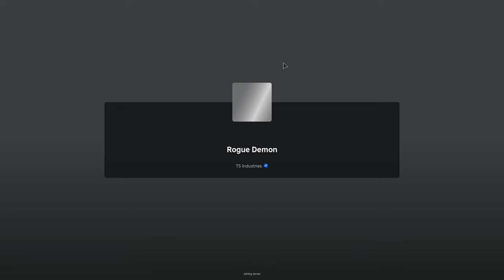THEY DECLARED WAR ON ME IN ROGUE DEMON...